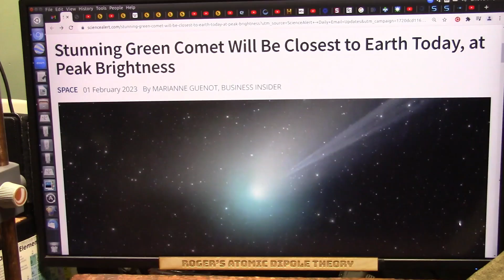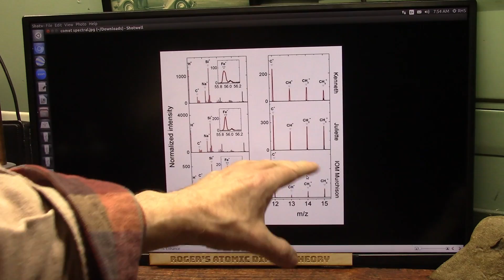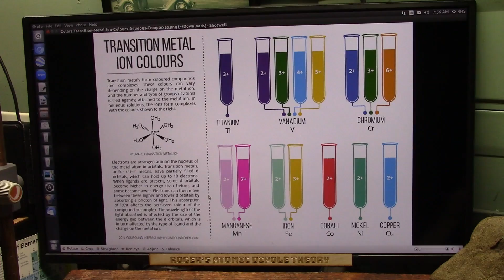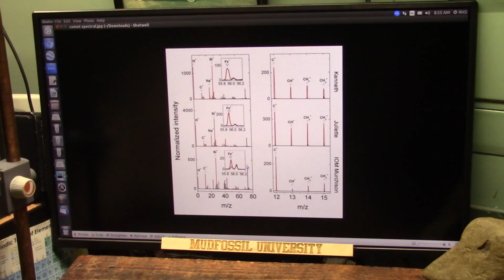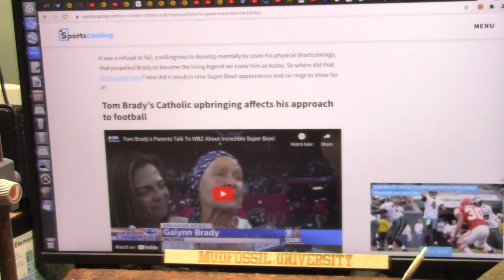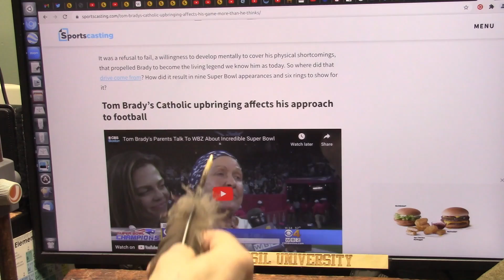Is the Bright Green Comet C2 or dust or from Transition Metals which are Organic Particles from Life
I have studied comet 67P which had a lander that orbited 67P for 2 years then landed and took samples. It is NOT a dusty snowball 67P is nothing like expected and is Biology in Space. The Comas are not simply dust blowing away they are boiling gases from blood vessels and arteries. and astronauts after a walk say suits smell. "Space Smells like burnt Steak".
I also have deeply examined Meteroites and they also are Biological.